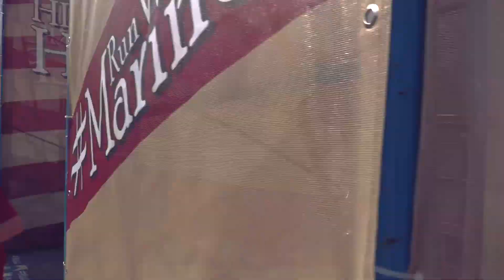Marine Corps Historic Half | 2018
Held in Fredericksburg, VA, the Marine Corps Historic Half is the 'greatest half in history.' Hosted by the United States Marine Corps, the event challenged participants to run 13.1, 5ive or both, while scaling Hospital Hill.